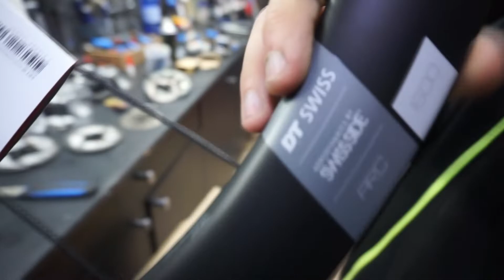🚲DT SWISS ARC 1600 CARBON🚲- 1300€ - Actualización de ruedas BH RS1- [Lizard Bike]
Hoy os traemos la actualización de las ruedas de la BH RS1 a la cual le hemos puesto estas fantasticas DT SWISS ARC 1600